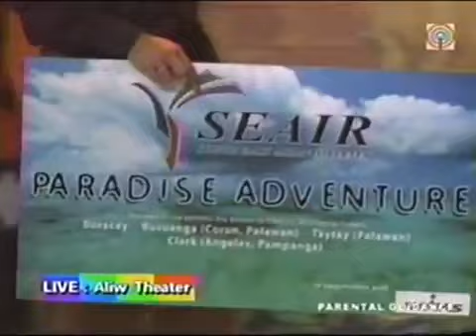PBB TEEN 1 Big Night